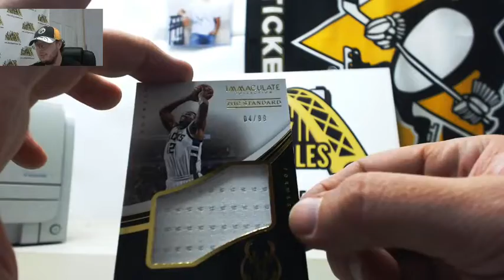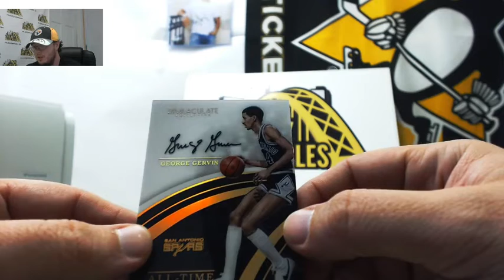2016-17 Panini Immaculate BKB Hobby Box Live Break - Michael